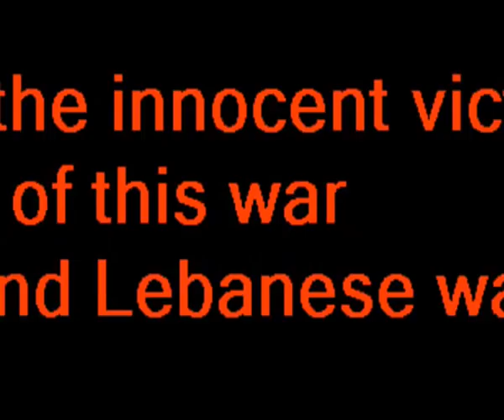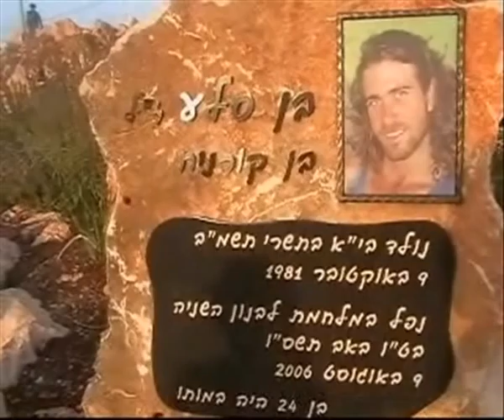"Appeal" for Viola Solo. Music: Noubar Aslanyan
"APPEAL" For viola solo" To the innocent victims of this war" (2nd Lebanese war). To Ben Sela